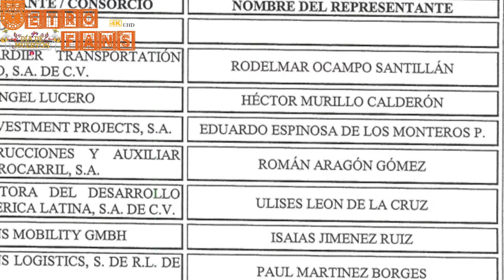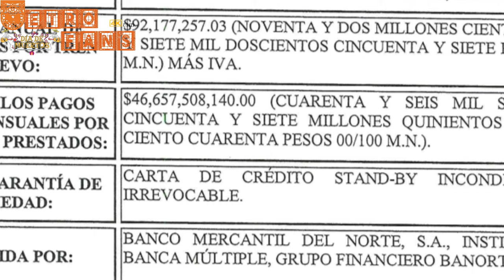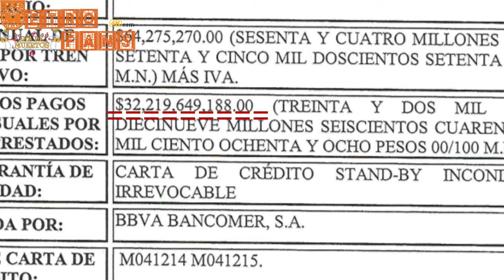Finalistas De Licitación (Modernización Línea 1)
29 Octubre 2020

Antes De Terminar El Mes, Llegan Noticias Nuevas Sobre La Licitación Del Metro, Para Modernizar La Línea 1 Y Comprar 30 Trenes Nuevos.

Solo Quedan Pocos Participantes Y Antes De Terminar El Año, Se Conocerá Al Ganador.